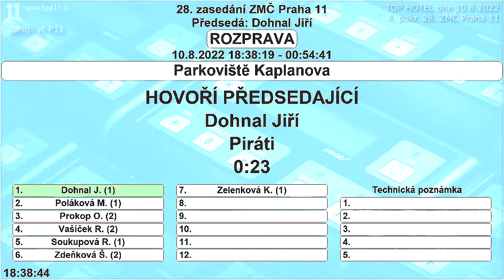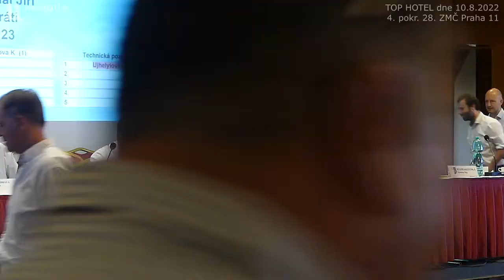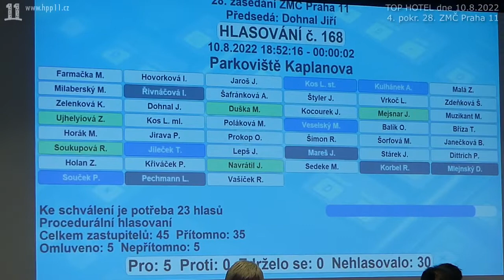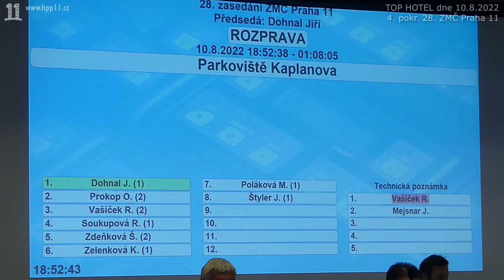22 IV pokr 28 ZMC 2022 08 11